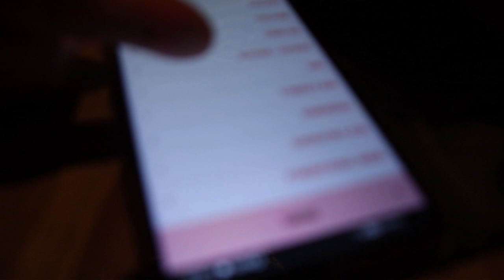ijsje gaan eten met broer